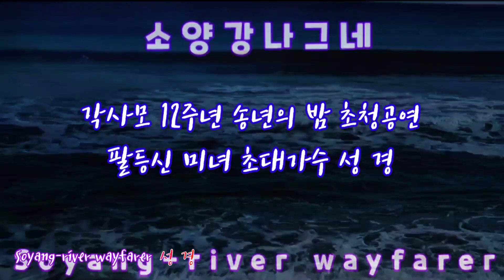초청공연 [소양강나그네]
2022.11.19.(토) 인천 카리스호텔 각설이를 사랑하는 모임 12주년 송년의밤 초청공연